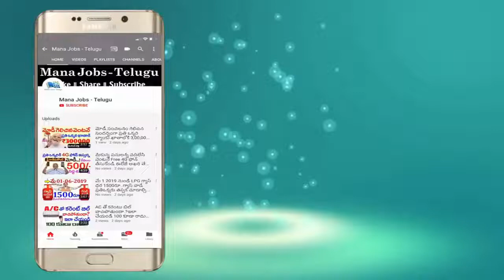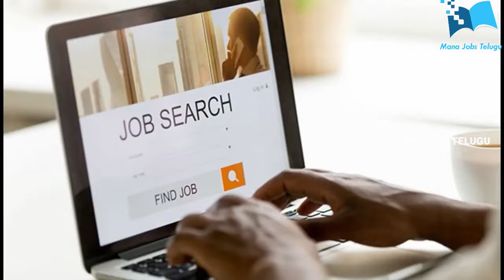గవర్నమెంట్ ఉద్యోగం చేయాలనుకునేవారికి శుభవార్త ! ప్రతి నెల 30,000 వస్తుంది Government Jobs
Topic: గవర్నమెంట్ ఉద్యోగం చేయాలనుకునేవారికి శుభవార్త.! ప్రతి నెల 30,000 వస్తుంది || Government Jobs.